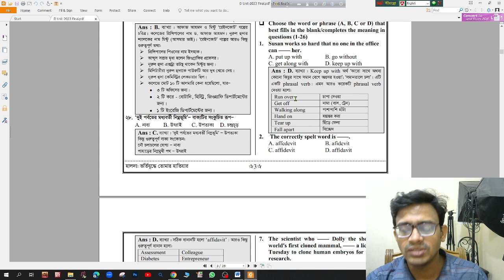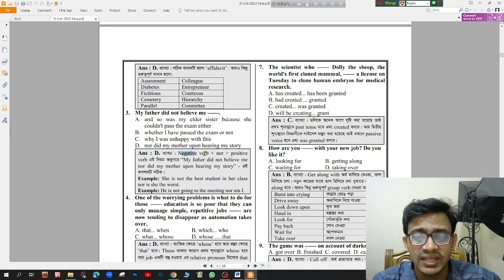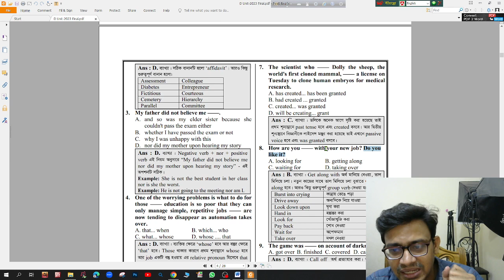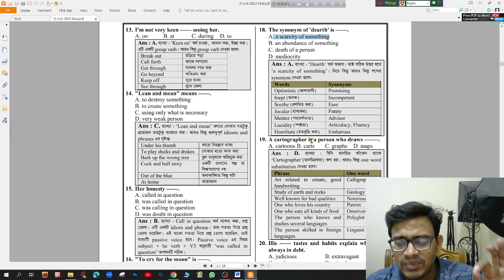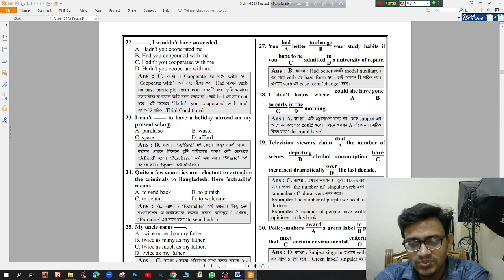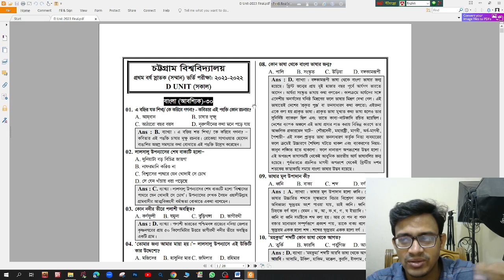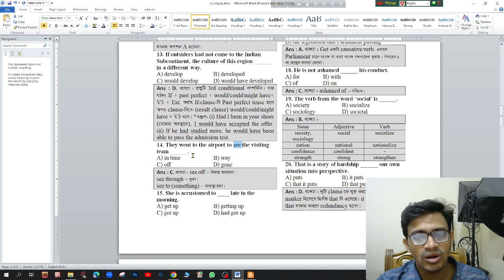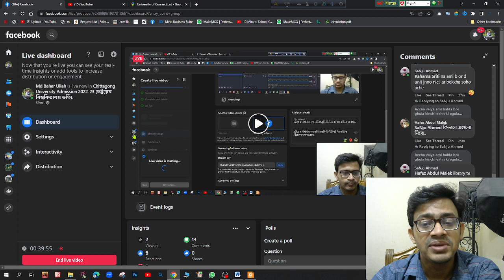চট্টগ্রাম বিশ্ববিদ্যালয় ডি ইউনিট ইংরেজি ক্লাস ০১ । ২০২৩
সমাজবিজ্ঞান ও ব্যবসায় প্রশাসন অনুষদভুক্ত সব বিভাগ, আইন অনুষদের আইন বিভাগ, শিক্ষা অনুষদের ফিজিক্যাল এডুকেশন অ্যান্ড স্পোর্টস সায়েন্স বিভাগ, জীববিজ্ঞান অনুষদভুক্ত ভূগোল, পরিবেশবিদ্যা এবং মনোবিজ্ঞান বিভাগ নিয়ে পরীক্ষা হবে ‘ডি’ ইউনিটের। এই ইউনিটে ভর্তি পরীক্ষা মোট ১২০ নম্বরে মধ্যে বহুনির্বাচনী পদ্ধতিতে ১০০ নম্বরের ভর্তি পরীক্ষা অনুষ্ঠিত হবে। বাকি ২০ নম্বর এসএসসি ও এইচএসসির জিপিএ থেকে যুক্ত হবে।
D ইউনিট মান বণ্টন
পূর্ণমান – ১০০
সময় – ১ ঘন্টা
বাংলা – ৩০
ইংরেজী – ৩০
সাধারন জ্ঞান – ২০
বিশ্লেষণ দক্ষতা – ২০
পাশ ৪০ নম্বর